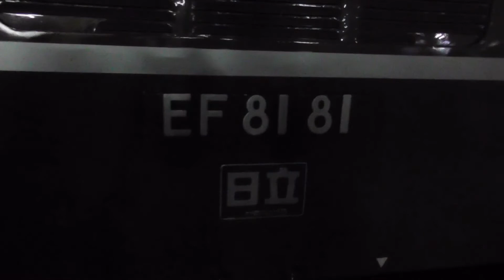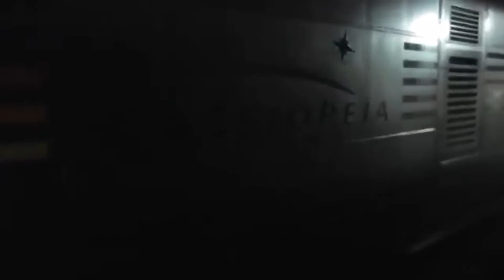[再]『EF81-81・寝台特急 カシオペアで行く秋の東北の旅(青森行きカシオペア紀行)[9011レ]』2016/10/19(JR東北本線・福島駅)